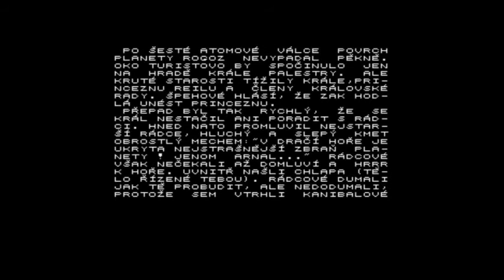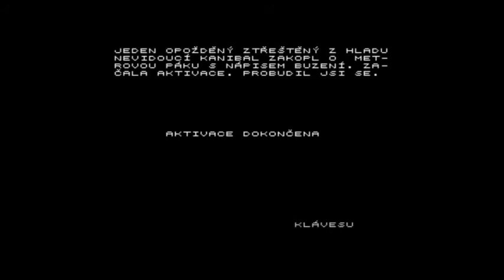Jump in my Car | Randomise User ep 3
In this episode we jump aboard with David Hasselhoff and get stuck in a Knightrider driving game that NEVER ENDS.

We also play Sodov the Sorcerer, Winged Warlords and Arnal & Drak.

Randomise User is a Let's Play series in which old ZX Spectrum games are chosen at random and played for the first time, badly.